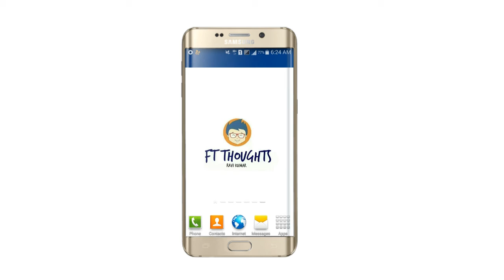HOW TO GET RELIANCE JIO 120GB FREE INTERNET | HINDI/ URDU | 2017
HELLO GUYS AAJ KE VIDEO MAIN MAINE AAPKO BATAYA HAI KI AAP JIO SE 120 GB FREE DATA KAISE PAA SKTE HAI TO AGAR AAPKO MERE YE VIDEO PASAND AAYI TO PLZ ISE LIKE KIJIYE MERE CHANNEL KO SUBSCRIBE KIJIYE.